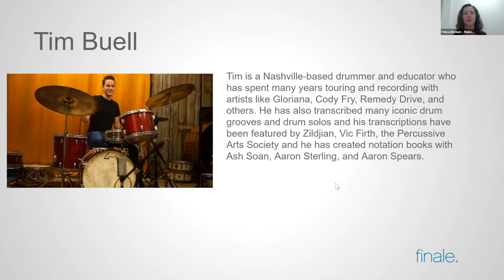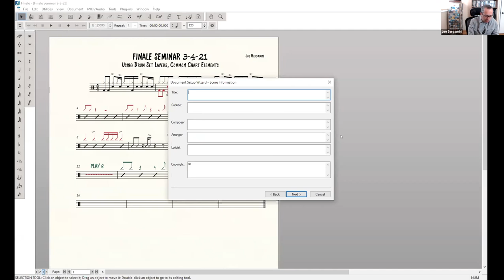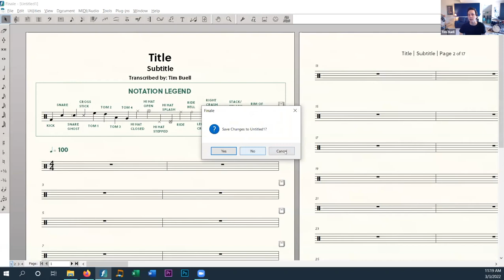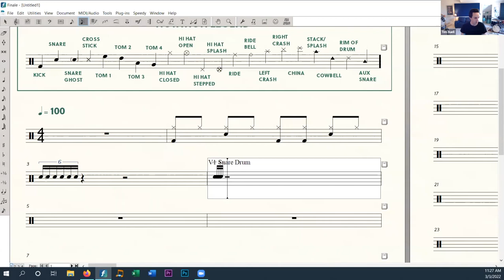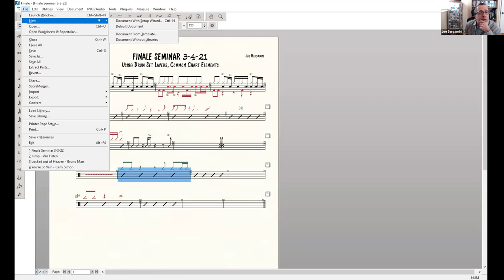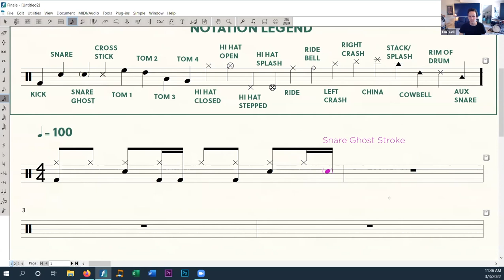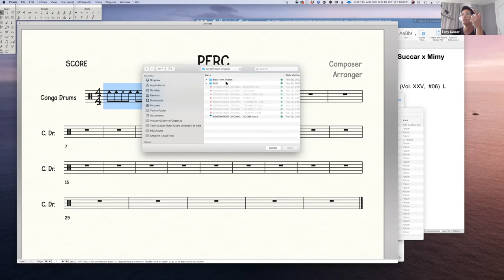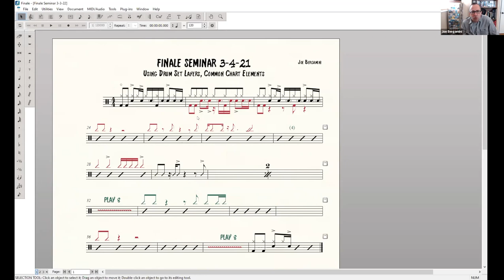Make It Stick: Mastering Percussion in Finale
Join percussion experts Joe Bergamini, Tim Buell, and Tony Succar as they share their top tips and tricks for writing percussion in Finale. See how they start a piece from scratch, create custom maps, change noteheads, use shortcuts, and more! Learn how to make Finale work for you from the pros who use it every day.

Jump to a Section:
Intro - 00:00
Starting from Scratch - 6:24
Getting Started with Drum Notation - 11:24
Stems Up vs. Stems Down - 13:01
Making Templates - 15:25
Preset Audio Loops - 16:46
Tim's Macro Device - 19:05
Rhythms with Slash Notation - 23:50
Audio Playback - 30:00
Setup Wizard - 31:57
Tumbao & Timbales - 36:00
Finale vs. Mac - 38:54
Entering Notation & Stream Deck - 39:15
Tumbao Revisited - 44:46
Tony's Chart - 47:10
The Essence Of Afro-Cuban Percussion - 49:50
Ghost Notes - 52:43
Open vs. Closed Hi Hat - 54:26
Final Thoughts - 56:04